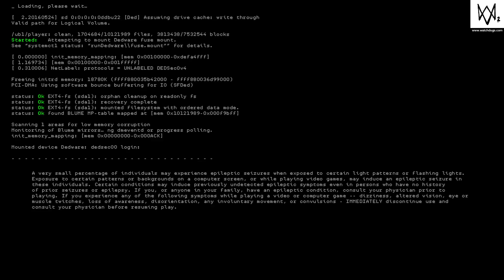WATCH_DOGS® 2 - How to Drive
How to drive in WD2.